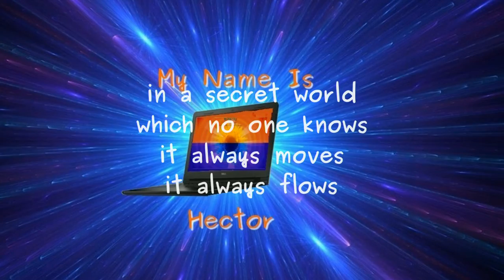secret world by hector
Hector, voice of Dell Inspiron Laptop, recites poem by Lawrence Hearn